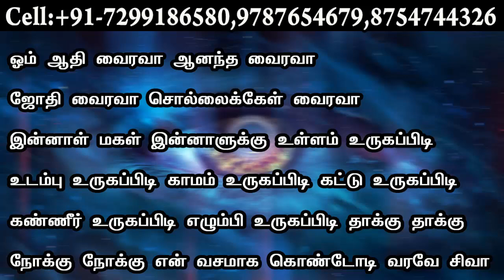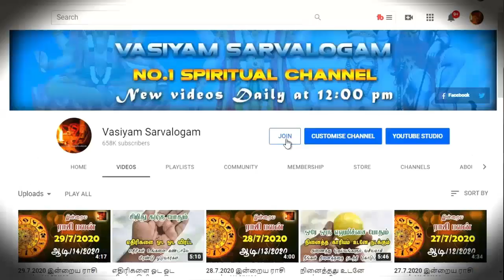பிடித்த பெண்ணை ஆணை 3 நாளில் வசியம் செய்ய - pen vasiyam - aan vasiyam - spiritual secrets - vasiyam